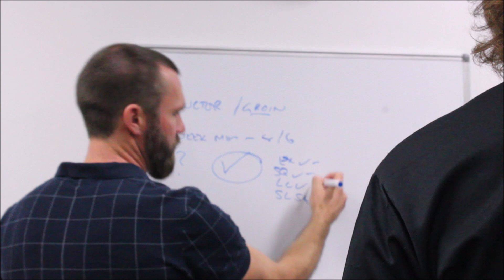Support Plans - Our Core Values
Here Wade discusses one of Central Physio and Health's core values, 'Support Plans'.